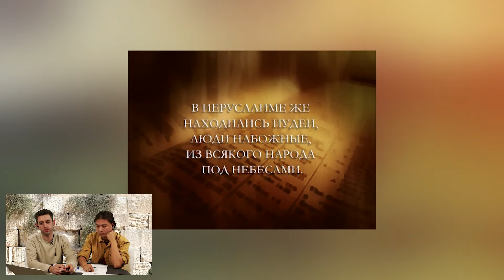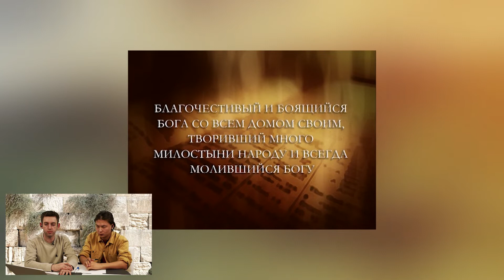"Почему Израиль?" с Виллемом Глэсхаувером | Часть 17 | Обсуждение с экспертами.